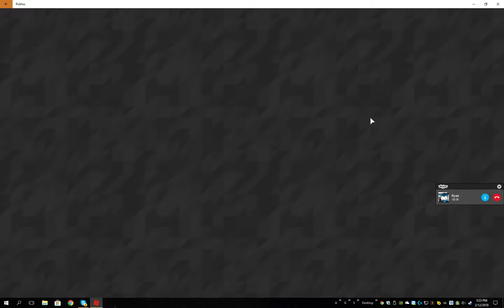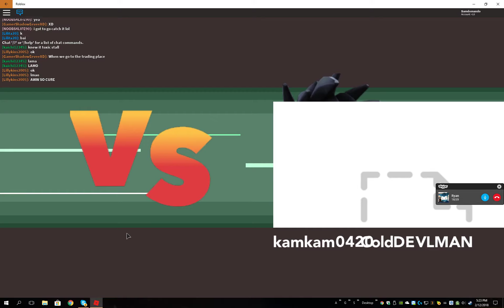Roblox Brick bronze